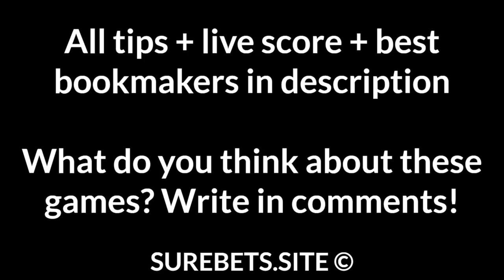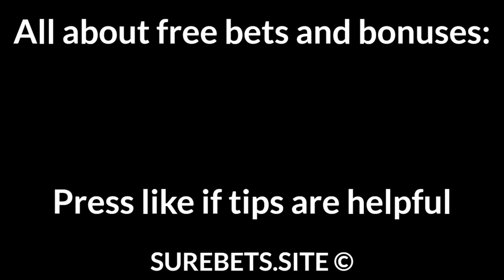Football Betting Tips Today — Europa League, Bundesliga, Liga I, A League Predictions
Roma vs Man United
Man United to Win

Arsenal vs Villarreal
Arsenal to Win

Hertha vs Freiburg
Hertha to Win

Botosani vs FCSB
FCSB to Win

Melbourne Victory vs Macarthur
1X